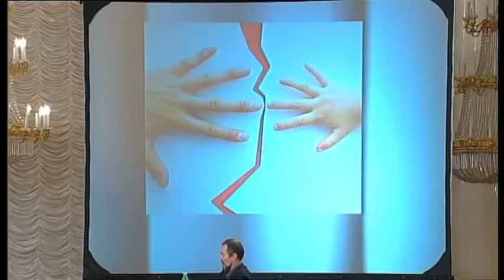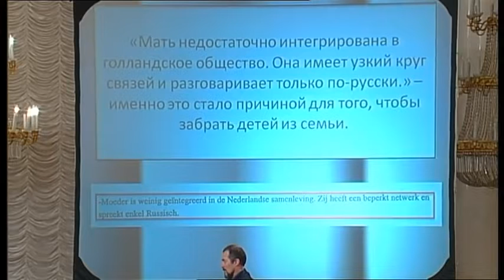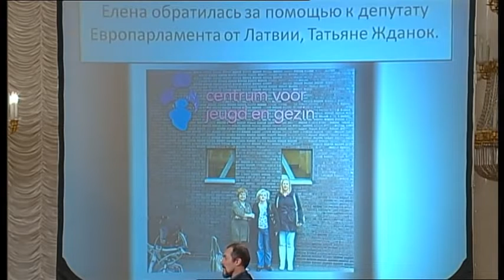Всероссийский Родительский Съезд часть 11 1